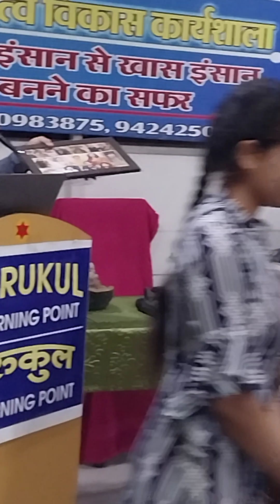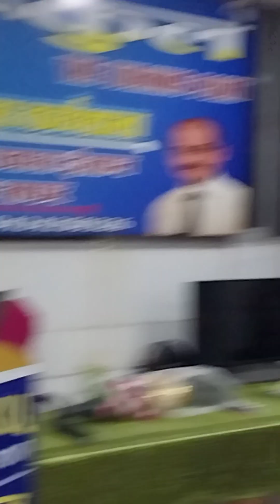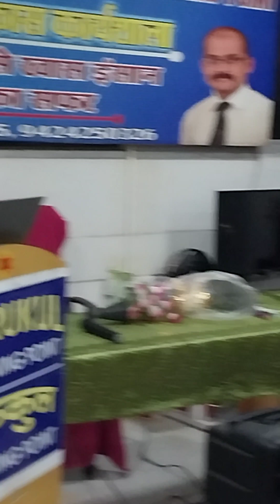Birthday Celebration on 30/03/2024